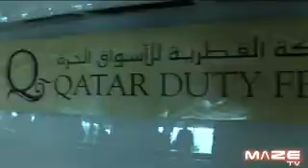DJ MAZE @ DUBAI